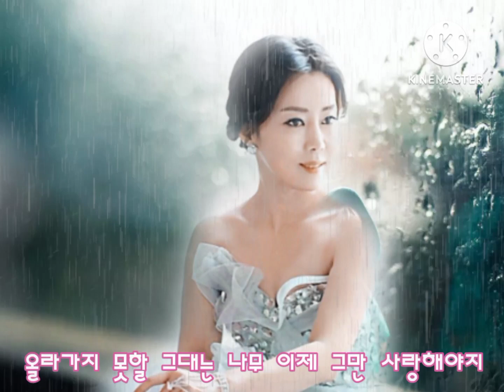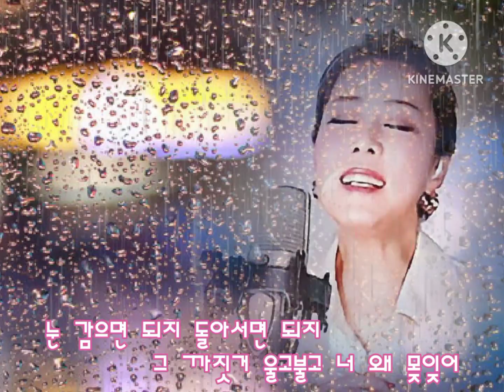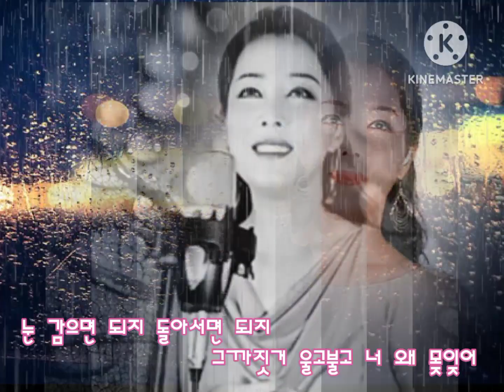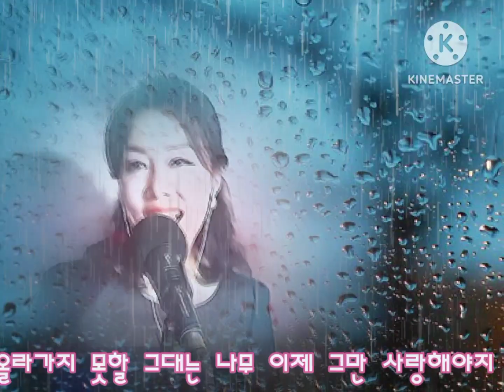가수 신수미 3집 - 오르지 못할 나무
'89 제1회 부산 MBC 신인가요제 대상 수상
'89 제10회 일본 후쿠오카 음악제 대상 수상